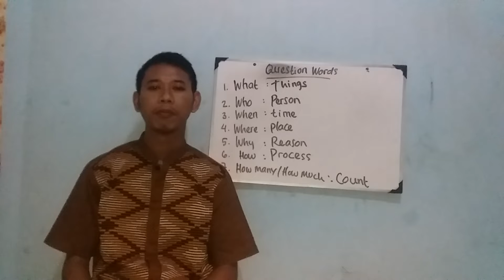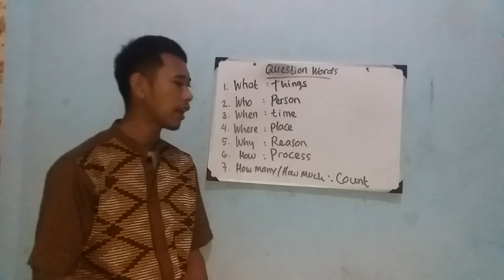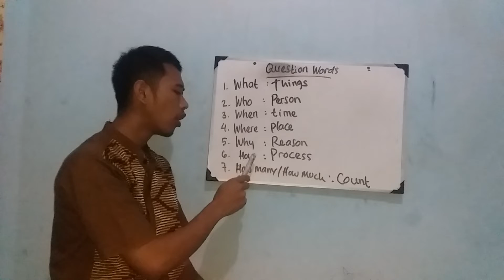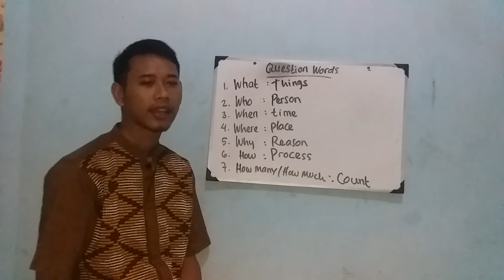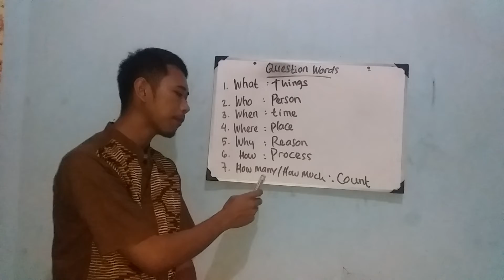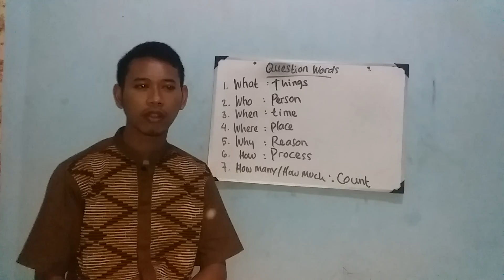The Question Words 2022 | Kata Tanya Dalam Bahasa Inggris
Assalamualaikum hi friends...

Pada pembelajaran hari ini, kita akan belajar mengenai Kata Tanya dalam Bahasa Inggris atau disebut juga The Question Words...

Bagaimana pembelajarannya ?
Silakan disimak dan dipelajari
Semoga bermanfaat